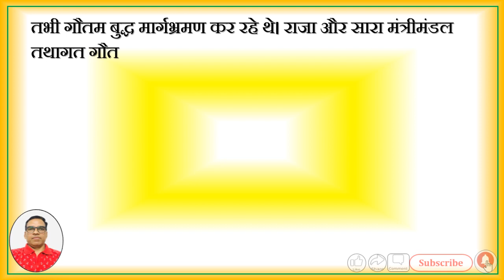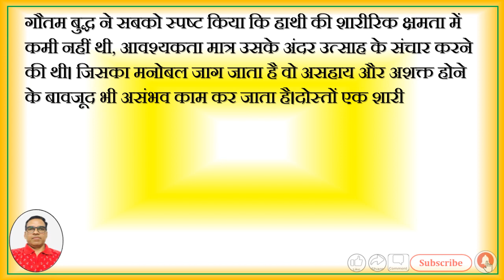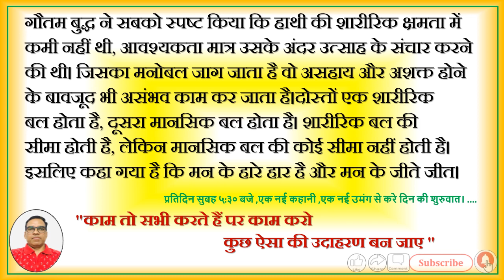# Motivational story# जब यह लगने लगे कि हम कुछ नहीं कर सकते, बेकार है, तो यह कहानी जरूर सुने।# Video